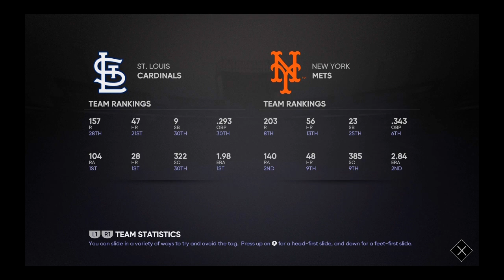MLB 21 The Show: RTTS Episode 134